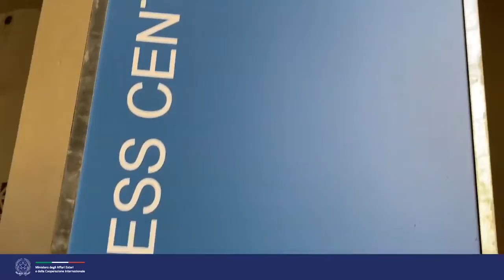Missione del Min. Di Maio a Monaco (16.02.20)